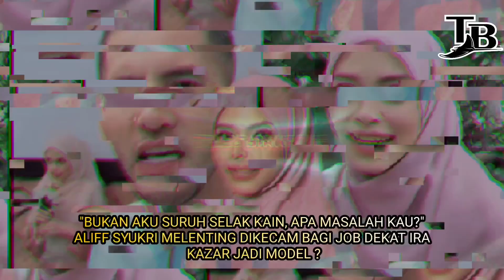"BUKAN AKU SURUH SELAK KAIN, APA MASALAH KAU?" ALIFF SYUKRI MELENTING DIKECAM BAGI JOB IRA KAZAR ?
"BUKAN AKU SURUH SELAK KAIN, APA MASALAH KAU?"
ALIFF SYUKRI MELENTING DIKECAM BAGI JOB DEKAT IRA KAZAR JADI MODEL ?

Sebelum ini, dirinya menjadi kecaman masyarakat selepas didakwa ‘menunggang’ nama isteri Syamsul Yusof, Ira Kazar dengan menjadikannya model tudung jenamanya.

Kini, usahawan sensasi Dato Aliff Syukri tampil menyelar kata-kata orang ramai terhadapnya dan meminta semua memandang usahanya itu daripada sudut positif.

Menerusi satu temu bual, usahawan berusia 36 tahun itu berkata tindakannya membayar cukai kepada Lembaga Hasil Dalam Negeri (LHDN) dan zakat tidak pula dipuji masyarakat.

Kalau saya tak ambil artis atau individu buruk tu mereka tiada pekerjaan dan buat perkara bukan-bukan macam mana? Bukan aku suruh dorang selak kain, suruh jadi model. Apa masalah kau?

Aliff yang geram dengan warganet kerana gemar memberikan kecaman serta bersikap negatif turut persoal mengapa mereka tidak berkata apa-apa ketika dia bekerjasama dengan selebriti seperti Erra Fazira, Fasha Sandha dan Wak Doyok.

Jangan kata saya guna bad marketing. Habis saya ambil Erra Fazira, Fasha Sandha taknak pulak kau viralkan?